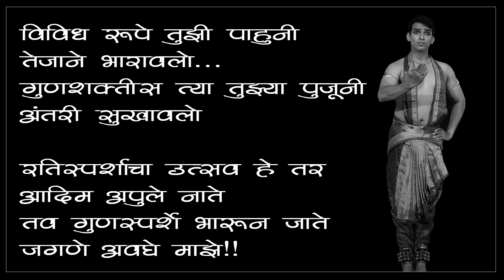गुण धारिणी- तरलता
रूपक कलासदन प्रस्तुत,
गुण धारिणी...'त्या'चे अभिवादन 'ती'च्या गुण शक्तीला!!
संकल्पना - मानसी वझे
निर्मिती सहाय्यक - ईशा शितोळे, मयुरी गोकुळकर, श्रुती वेलणकर-मोदगी

गुण - तरलता

रचना - नाही कळे काही मज, काही न उमजे...
रचनाकार - सौ. स्मिता महाजन
सादरीकरण - ईशा शितोळे
निवेदन - अमित वझे
निवेदन आलाप - अपर्णा केळकर
गायन - नंदिनी गुजर
बासरी - निलेश देशपांडे
मृदंगम् - श्री व्यंकटेश
व्हायोलिन - श्री बालसुब्रमण्यम
व्हिडिओग्राफी - केदार गोडबोले